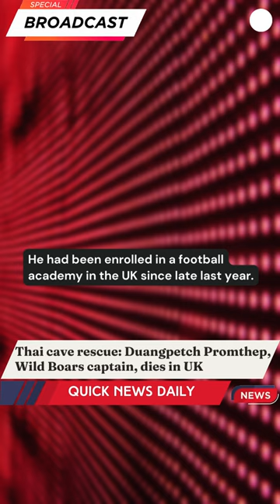Thai cave rescue Duangpetch Promthep, Wild Boars captain, dies in UK!!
Duangpetch Promthep, one of the 12 boys who was rescued from a Thai cave in 2018, has died in the UK.

He was found unconscious in his dorm on Sunday and taken to hospital, where he died on Tuesday.

He had been enrolled in a football academy in the UK since late last year.

He was captain of the Thai boys' football team, which was trapped deep inside a cave for over two weeks while exploring in Chiang Rai province.

His emaciated but grinning face caught in the light of a diver after the boys were found in the cave was one of the most memorable images from the remarkable rescue.

In August last year, his team mates rejoiced when Promthep, who they call Dom, announced on Instagram that he had won a scholarship to join the Brooke House College Football Academy in Leicestershire. "Today my dream has come true," he wrote.

Just six months on, they are mourning the loss of their friend.

News of his death emerged after his mother informed the Wat Doi Wao temple in his hometown in Chiang Rai, which the team frequented. "May Dom's soul rest in peace," said the post, which was accompanied by pictures of the football team with monks.

Soon, messages began pouring in from his team mates.

"You told me to wait and see you play for the national team, I always believe that you would do it," wrote Prachak Sutham, one of the boys who was rescued with Promthep in 2018.

"When we met the last time before you left for England, I even jokingly told you that when you come back, I would have to ask for your autograph. Sleep well, my dear friend. We will always have 13 of us together."

Another of the boys, Titan Chanin Viboonrungruang, wrote: "Brother, you told me that we would be achieving our football dream. You are one of the persons that pushes me and makes me wanting to improve myself to your level. If the next world is real, I want us to play football together again, my brother Dom."